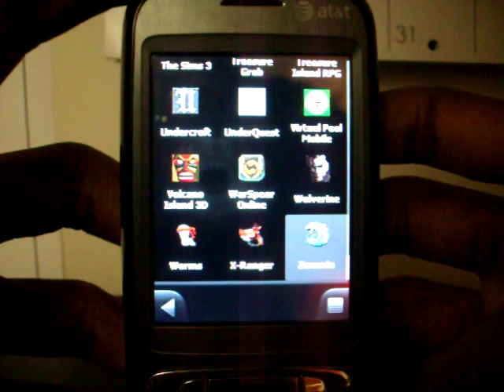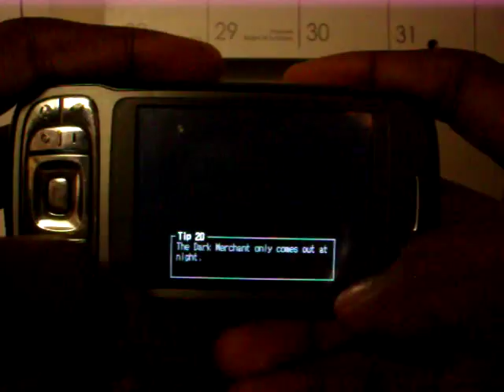(Windows Mobile Gaming: Episode 33) Zenonia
• Genre: Action/RPG
• Developer: Gamevil